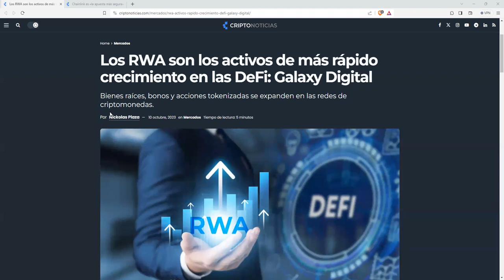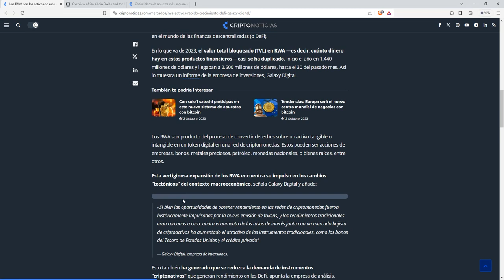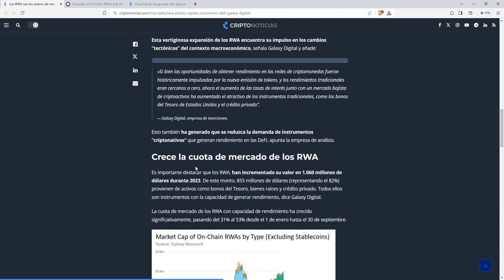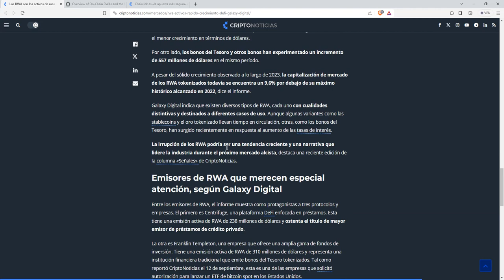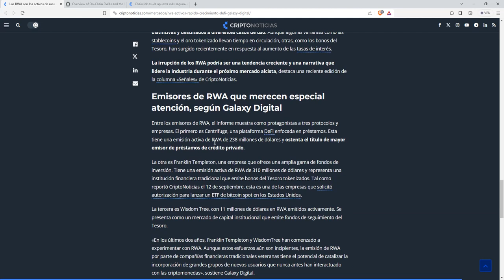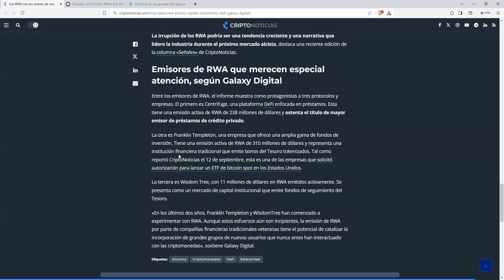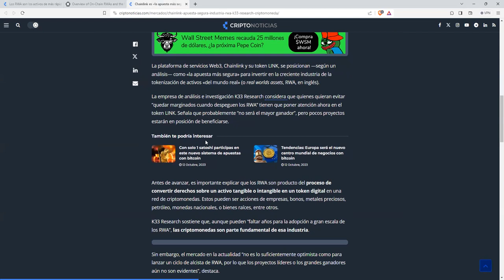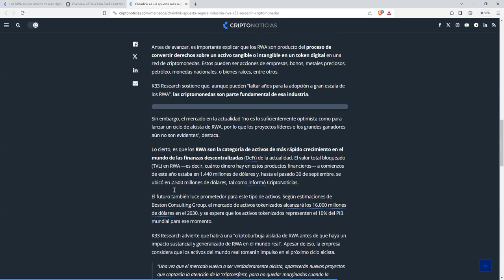grandes beneficiados del RWA RealworldAsset Nuevo mercado alcista